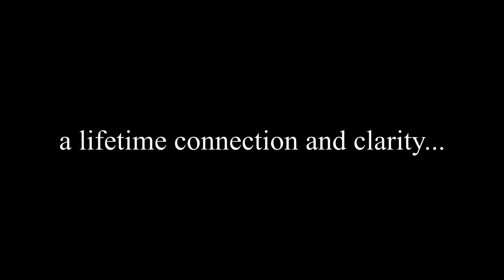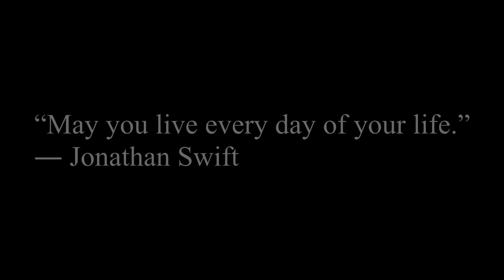How To Grow San Pedro (Huachuma) Cactus from Seeds: Step by Step Guide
In this short video, Sergey Baranov shows how he grows his cactus from seeds. Simply follow this process and grow your medicine garden.

or find him on Instagram @huachumawasi5817